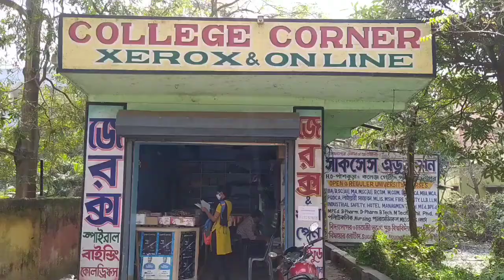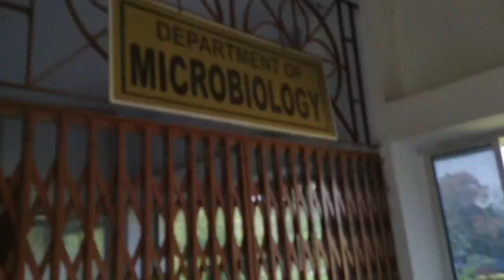||আজ গিয়েছিলাম আমার কলেজে||Panskura banamali college||Vlog-7||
Hlw everyone 🙏 i am Arpan .and in this video i will share my college,my college department,college campus,my daily rutine.my college is asia's  Largest rural based college.

🎶[Music credit]🎶

panskuracollege mycollege beglalivlog pawri ho rahe hae#largest rural based college